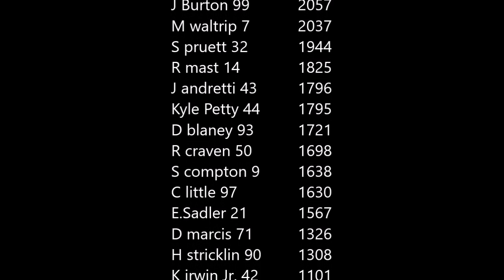nascar hot wheels cup series season 2: halloween havoc